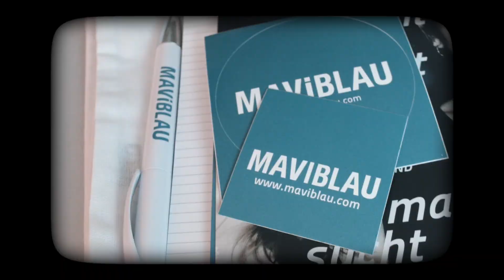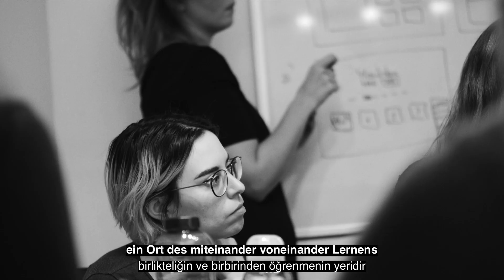Maviblau ist...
Maviblau gibt es jetzt auch im Videoformat. Sarah Laupichler und Jimmi Schlemmer haben mit ihren Kameras eingefangen, was Maviblau ausmacht. Schaut rein!